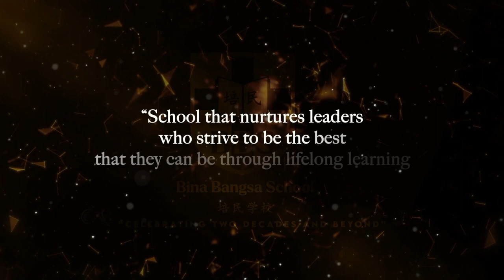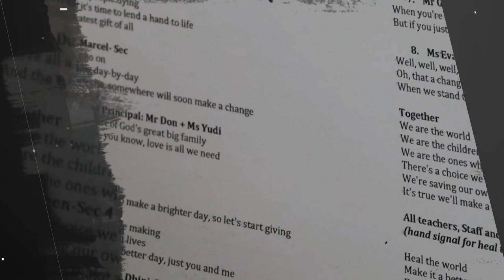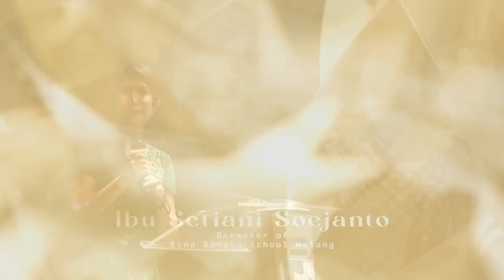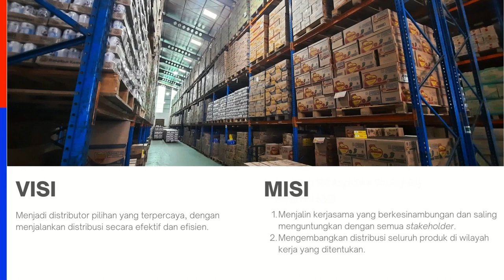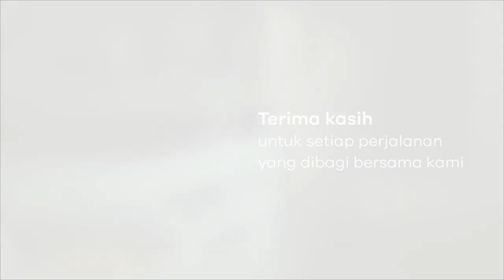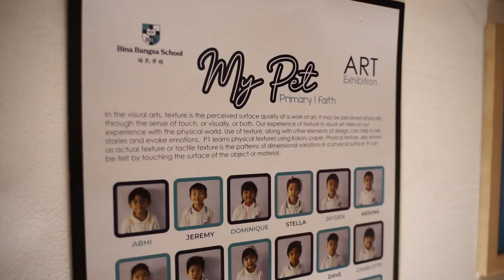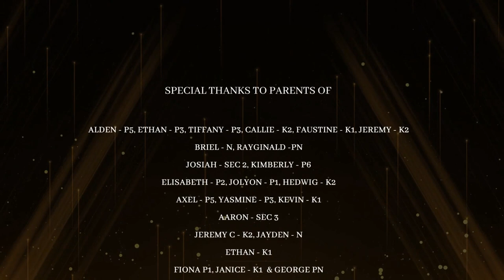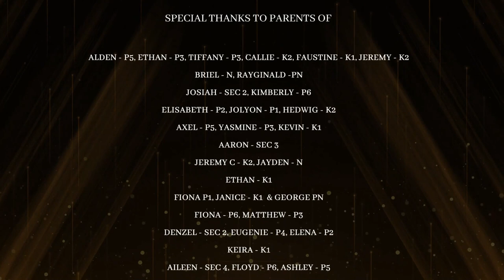Bina Bangsa School Malang Two Decades and Beyond - 11 March 2023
Bina Bangsa School Malang
Official Youtube Account of Bina Bangsa School Malang
Preschool | Primary | Secondary | Junior College
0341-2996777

Teacher(s)